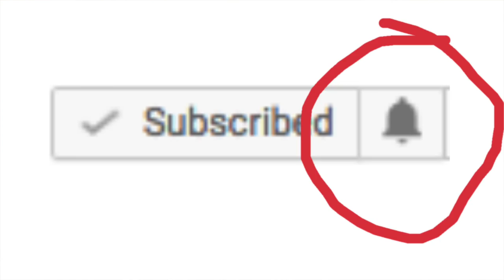BISAYA MAKE UP TUTORIAL for MEN (PHILIPPINES) ANG DAL DAL!!| Christian Layese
BISAYA Makeup Tutorial for men. A lot have been requesting kasi ang daldal ko daw mag bisaya, so ito na! Enjoy kayo ha. Salamat sa panonod. Ang hirap mag tegeleg!! HAHAHAH

F O L L O W M E ( if you like )

[FAQs]
Name: Christian Layese
Age: 19
Country: Philippines
Grade: Business Student ( University of San Carlos )
Camera: Canon g7x Mark ii
Editing software: Final Cut Pro

PS.